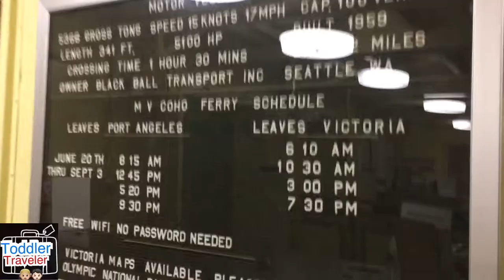Traveling from Victoria CANADA to Washington USA by MV COHO || Toddler Traveler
Hello guys thank you so much for reading the description anyway this video is about Traveling to USA from Canada by Ferry and I’m sharing you guys what documents you need to bring when your traveling different country by Ferry . Please watch our video for more details and I thank you